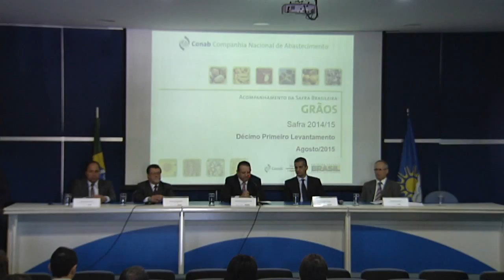Safra de grãos bate recorde e deve chegar a 208,8 milhões de toneladas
NBR NOTÍCIAS - 11.08.15: A produção de grãos no país deve atingir 208,8 milhões de toneladas, um aumento de 7,9% em relação a safra anterior. O destaque do levantamento, divulgado nesta terça-feira (11) pela Conab, ficou por conta do milho de segunda safra, cuja colheita deve superar 54 milhões de toneladas ou 11,6% a mais do que em 2013/2014.